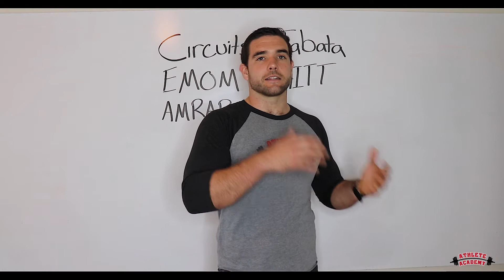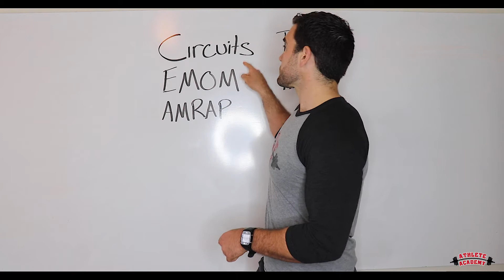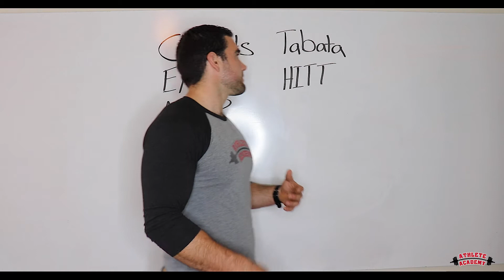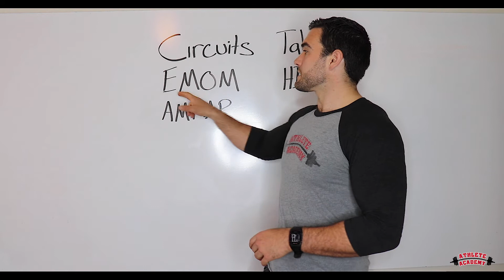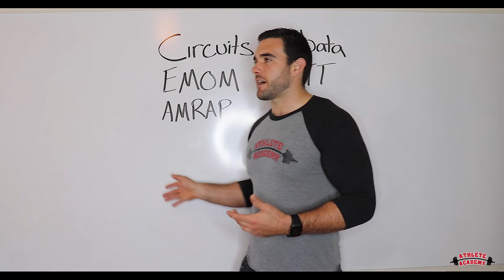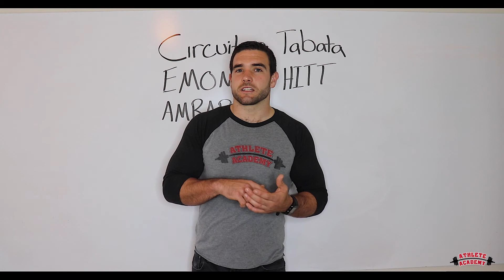Circuits, Emom Amrap